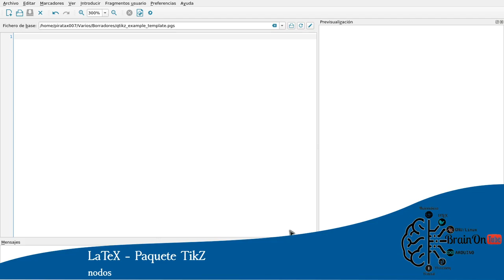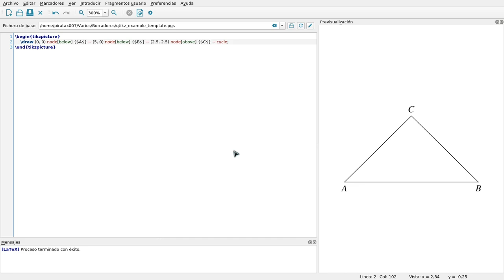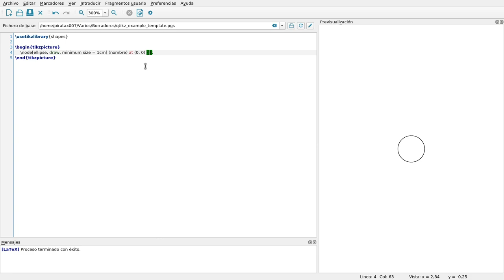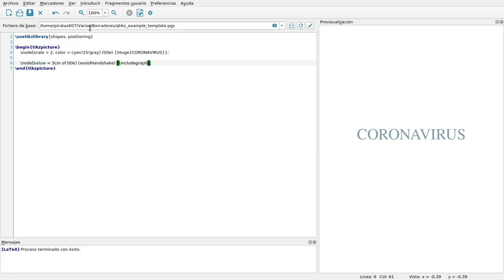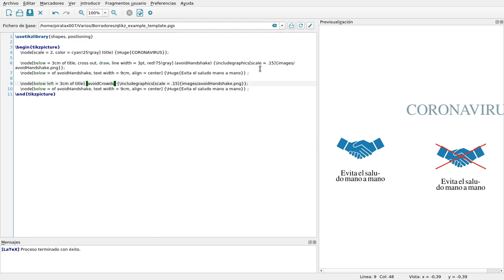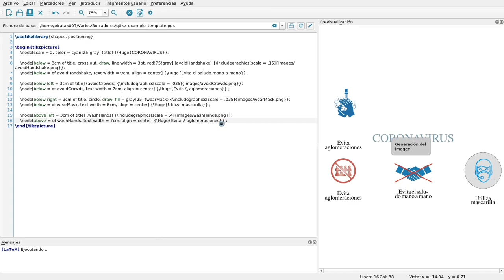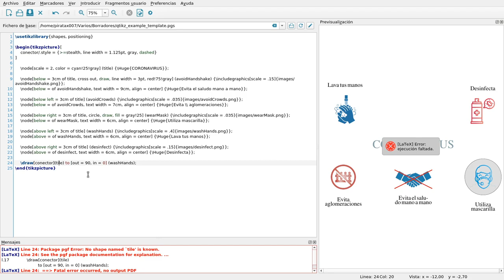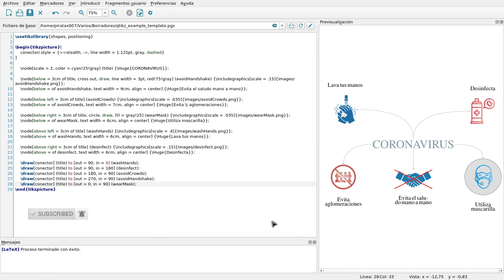Tutorial: Agregar texto e imágenes en figura TikZ usando nodos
En este vídeo aprenderáz cómo agregar texto e imágenes a tus figuras TikZ usando nodos, aprenderás a darle diversas formas a los nodos, modificar su tamaño, posicionarlos de forma eficiente respecto de los otros nodos y conectarlos.

QTikZ es un editor de código TikZ con previsualizador en tiempo real, se encuentra en los repositorios oficiales de tu distro GNU/Linux y aquí tienes una descripción

TikZiT es una alternativa multiplataforma (GNU/Linux, MS Windows, MAC) a QTikZ, es Software Libre

Para descargar los símbolos utilizados en el ejemplo puedes ingresar